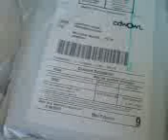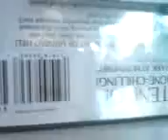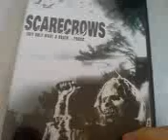Unpacking Video No.2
Hallo Filmfans, hier ist mein 2tes Video zum Thema Unpacking, auch wenn es sich nur um ein kleines Päckle handelt. Dennoch viel Spaß beim Gucken und Kommentieren? Bis zum nächsten Mal, euer lord?!